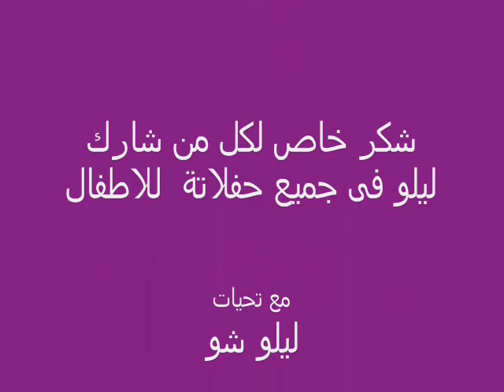4kids show lilo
4kids show lilo